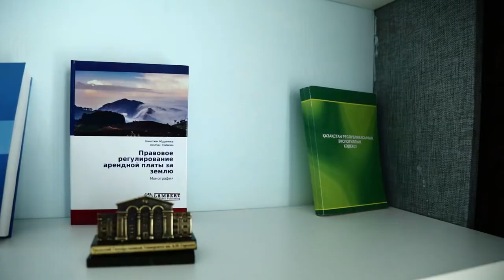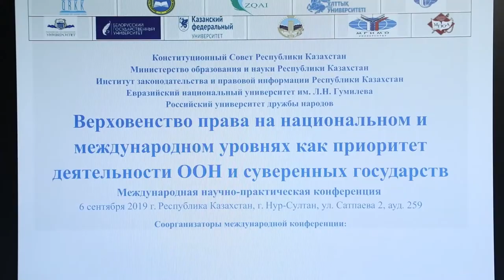Юридический факультет (каз.)